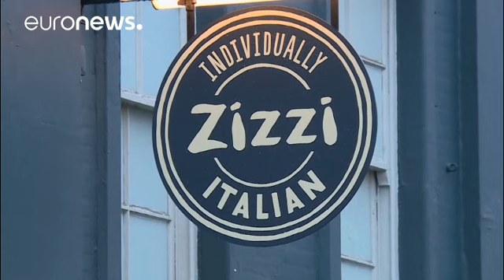Russian spy attack: British PM May to address parliament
Theresa May convened her National Security Council on Monday and was due to address parliament later in the afternoon to discuss how to respond to the attempted murder of former Russian spy Sergei Skripal.…